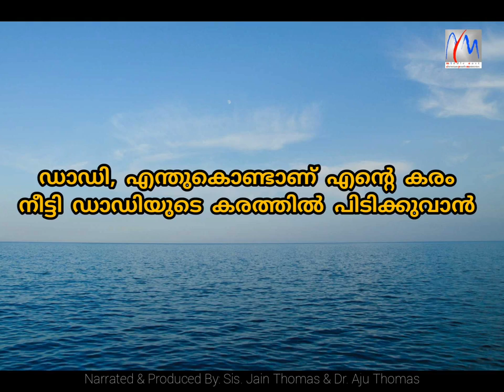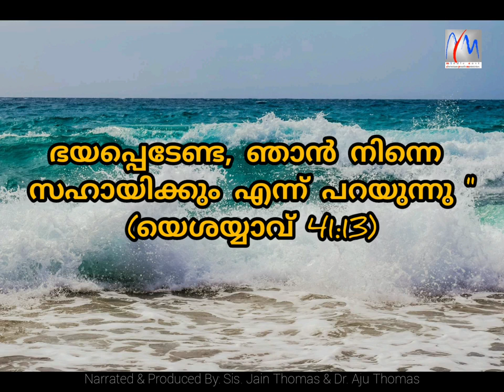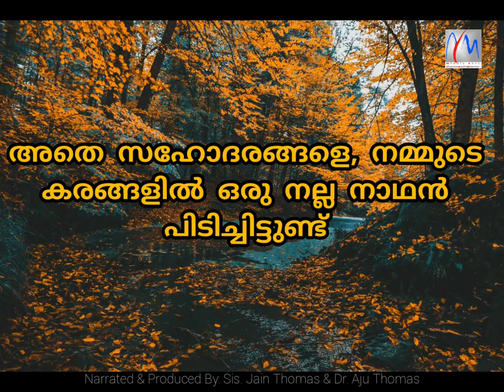നമുക്ക് വേണ്ടി നീട്ടിയ ദൈവകരം ഇടയ്ക്ക് വെച്ച് ദൈവം പിൻവലിക്കുകയില്ല.. നമ്മുടെ കരങ്ങളിൽ ദൈവം പിടിച്ചി